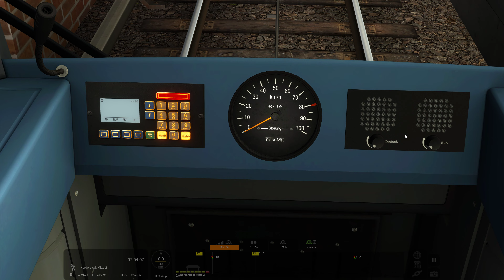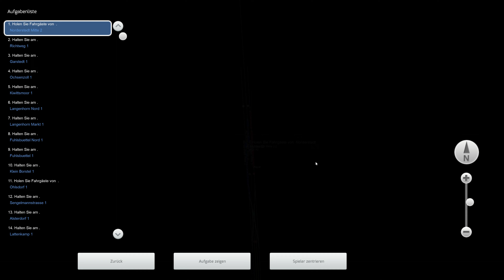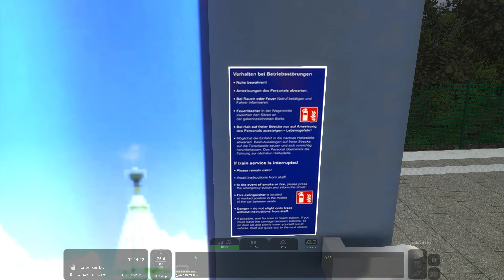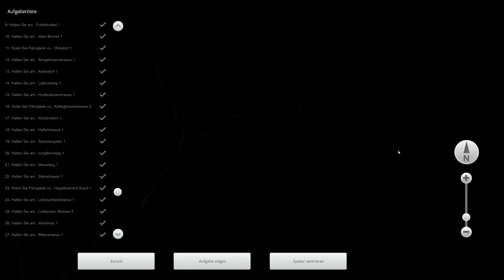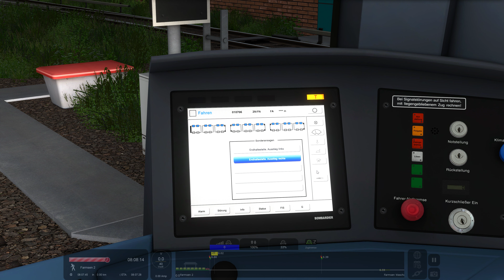Let´s Test Train Simulator Classic Moin Moin aus Hamburg, Preview der Hamburger U-Bahn U1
Mitglied/VIP werden (1,99 im Monat) und exklusive Vorteile sichern.

►Hamburger U-Bahn U1
Noch nicht erschienen!!